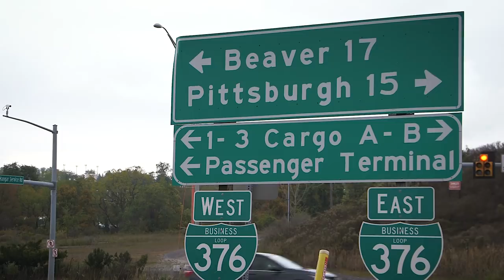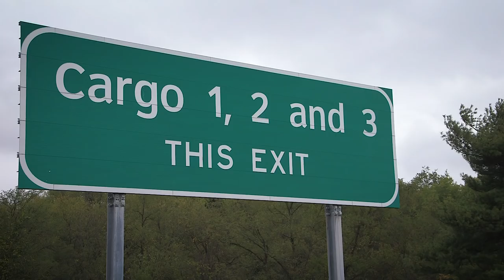Qatar Airways Cargo to Pittsburgh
With twice weekly Boeing 777 freighters out of Pittsburgh, businesses in Pennsylvania are offered a direct uplift for exports to Qatar Airways network of over 150 destinations via Doha.